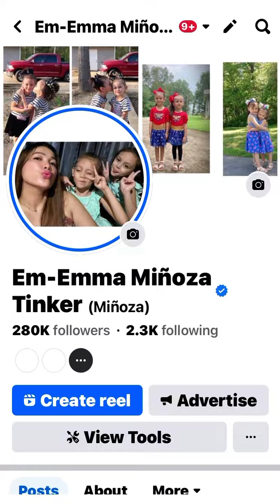Please follow us on facebook! Nasa description down below ang aming facebook link thanks !